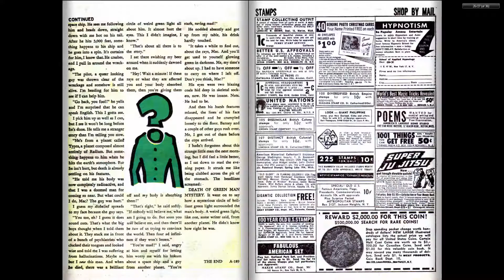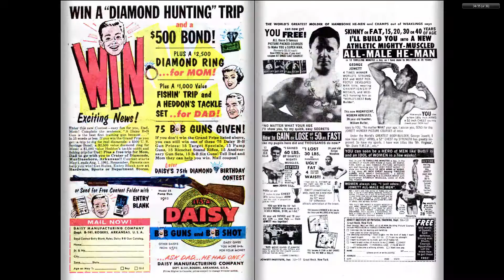196109 Tales To Astonish V 1 #23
Starring: Moomba!